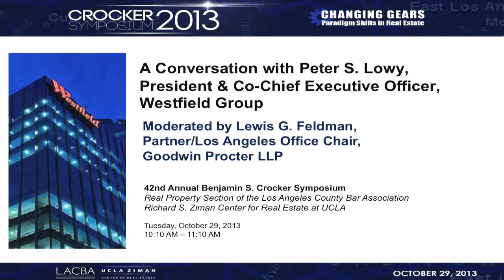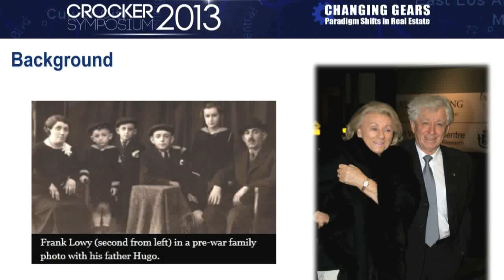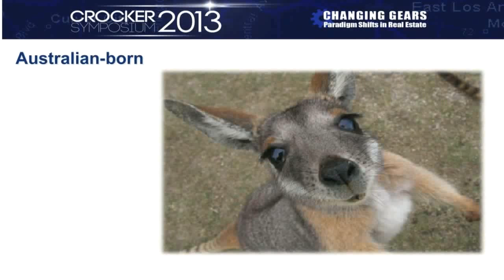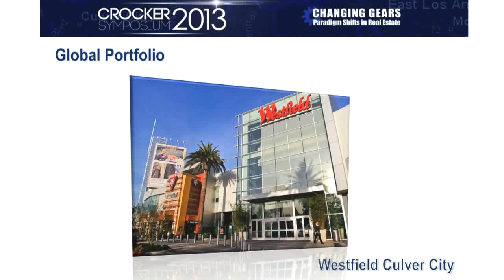A Conversation with Peter S. Lowy, President & Co-Chief Executive Officer, Westfield Group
During The 42nd Annual Benjamin S. Crocker Symposium on Real Estate Law and Business, Goodwin Partner and Chair of the Los Angeles Office, Lew Feldman interviewed special guest Peter Lowy, Co-Chief Executive Officer of Westfield Group.